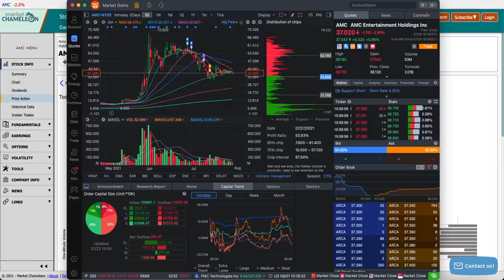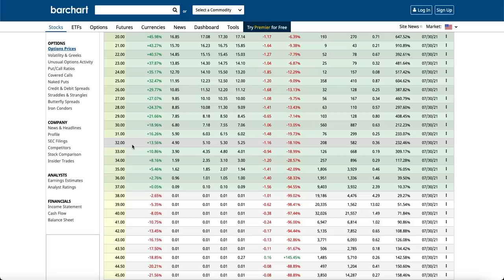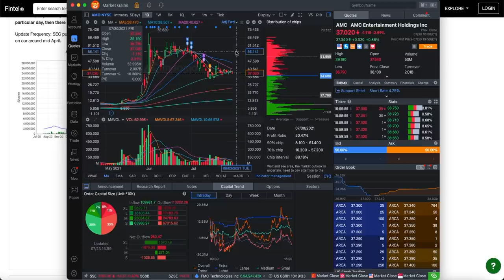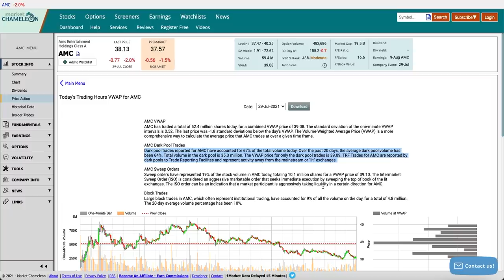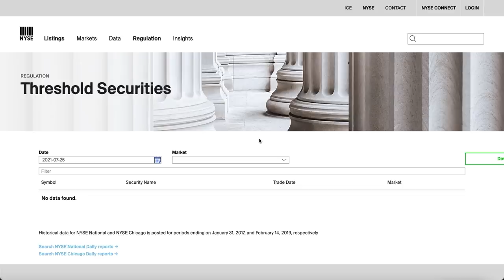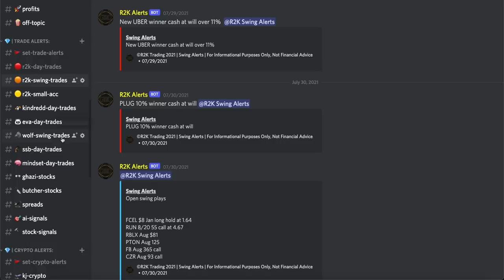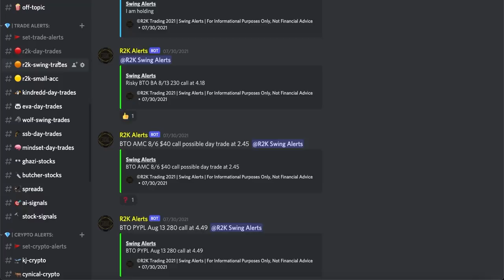WHY THIS WEEK IS SO IMPORTANT FOR AMC APES